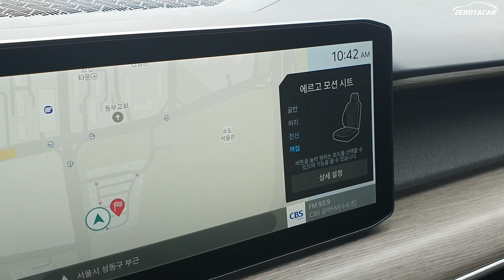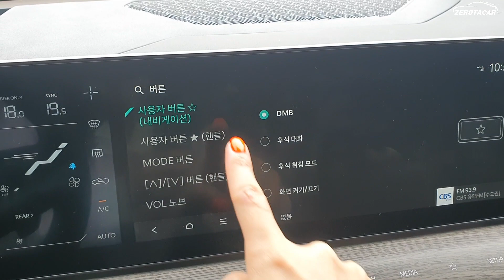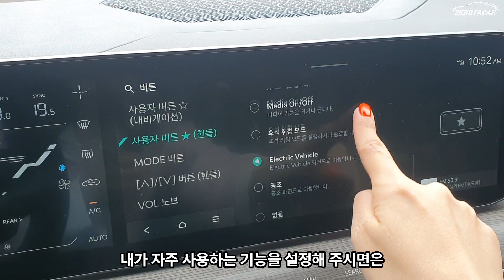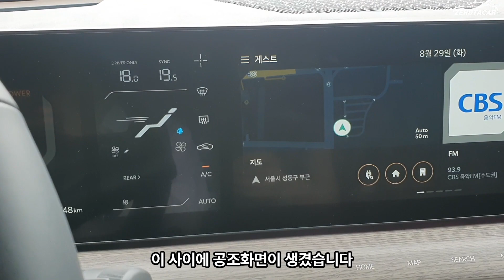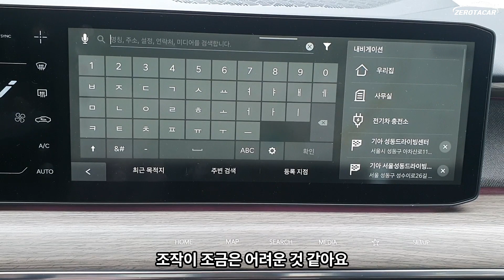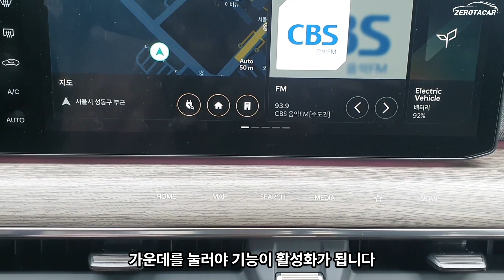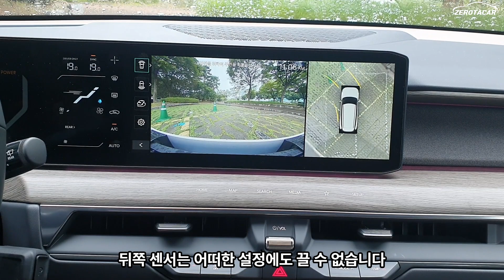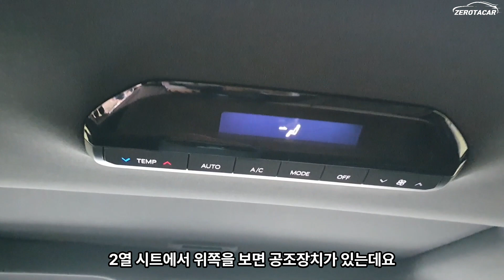EV9 실내 기능설명! 버튼설명!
친절한 버튼 설명!